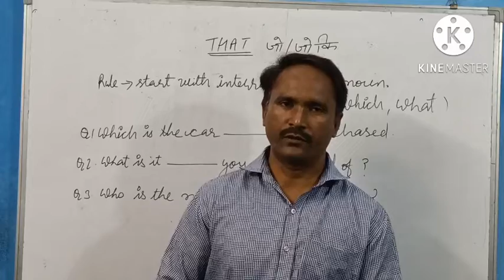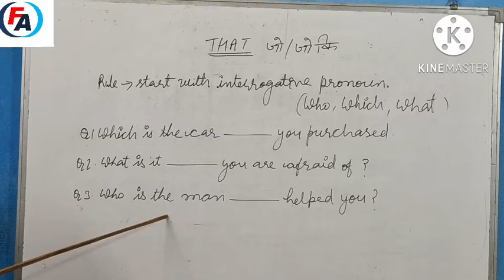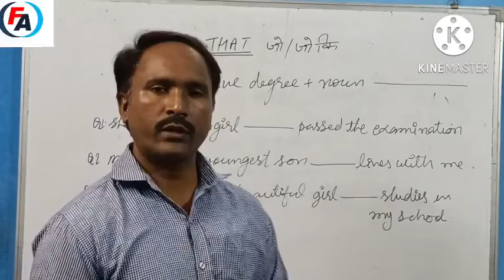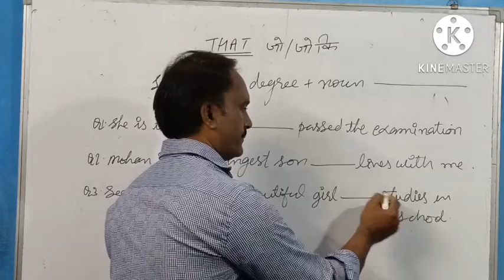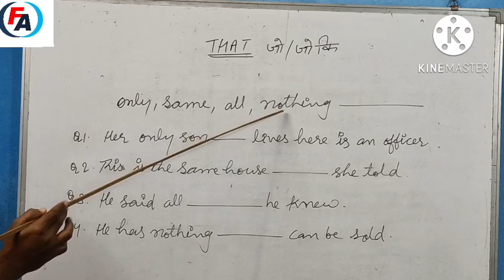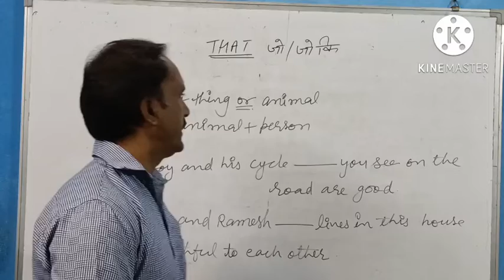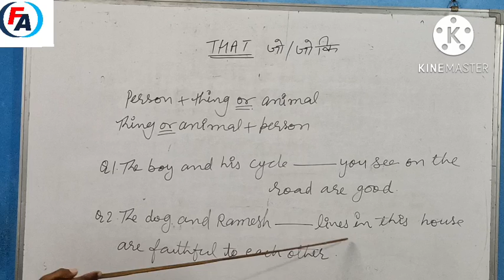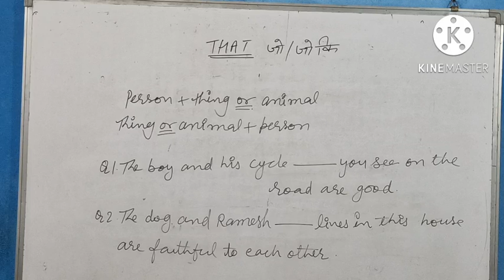THAT Relative Pronoun